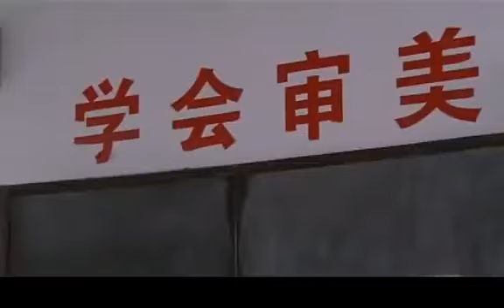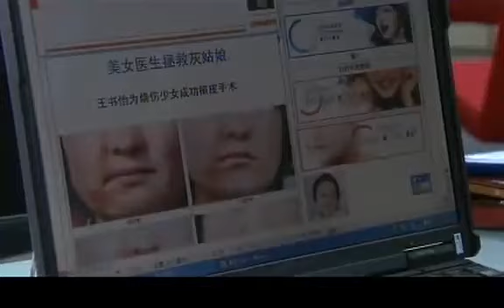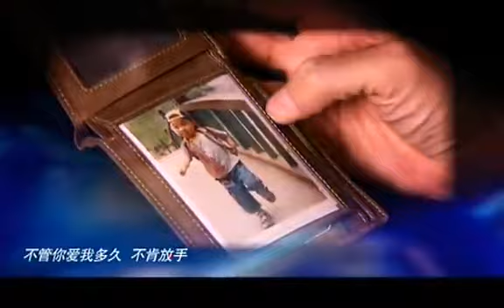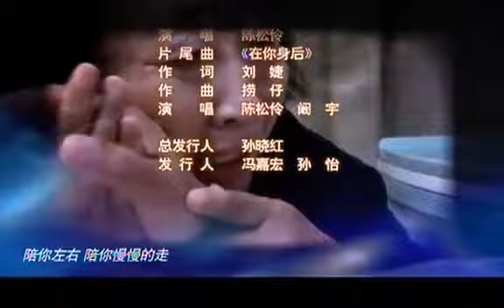【2023全網熱播電視劇】冤家親家 第8集：倆親家三代人演繹人間悲歡離合（主演：陳松伶，吳啟華，彭玉）